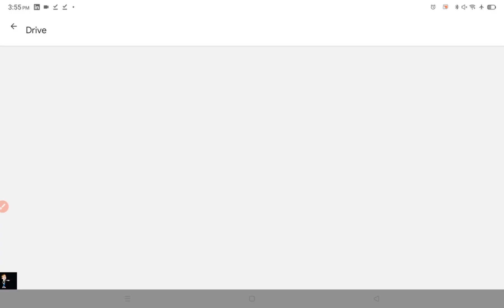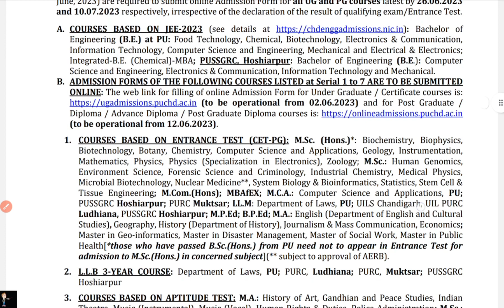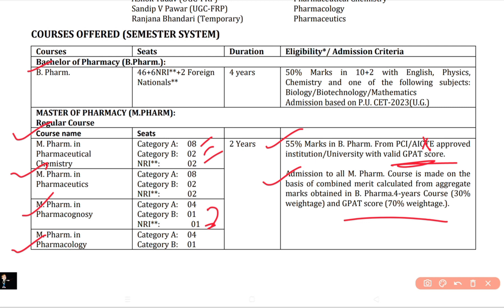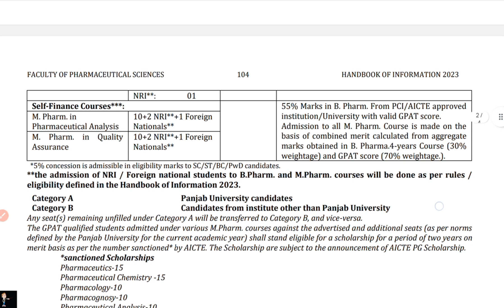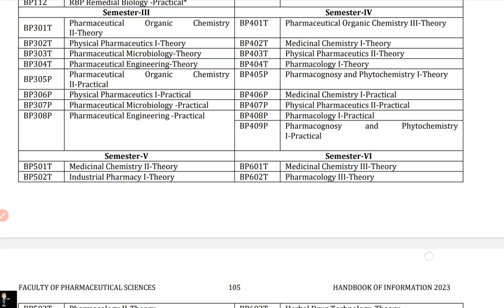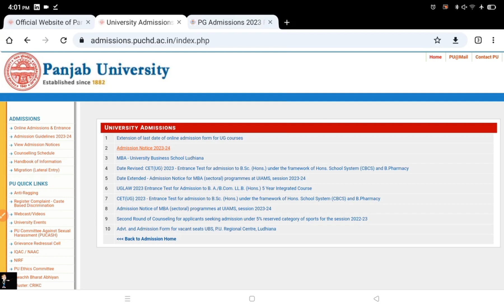Panjab University UIPS M.Pharma Admission 2023 || GPAT & NON GPAT CAN APPLY | Being Pharmacist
in this video the discussion is about the Panjab university UIPS, CHANDIGARH m.pharma and it's admission criteria & Process || UIPS M PHARM Admission || Panjab University Chandigarh Admission 2023-24 pu admission Admission to Panjab University Chandigarh pu admission update
Eligibility 2023 , Courses, Fees, Admission, Placement Full Details

I hope you get the valuable information from this video